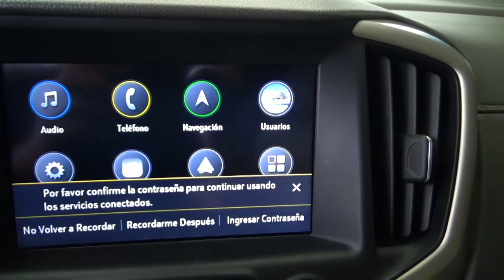GMC / Terrain / 2018 - 6014